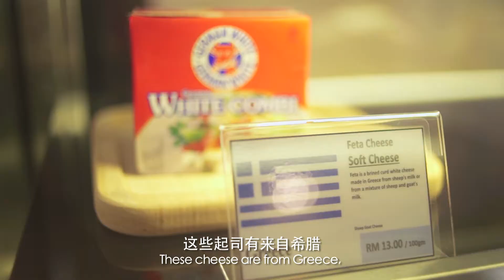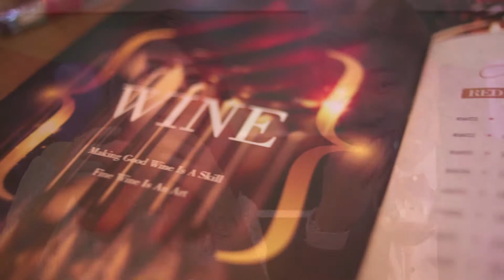Desaku吃喝玩乐购2018 之 大马也巴黎